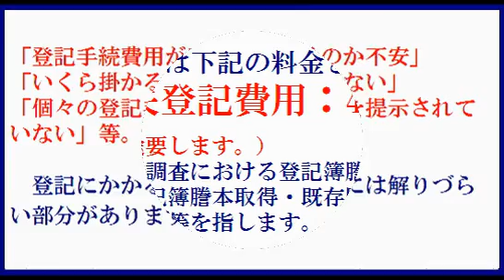世田谷区：建物滅失登記(建物取壊し登記)手続センター（家屋・建物の取壊し・解体・建替え・焼失）土日営業中！世田谷区で建物滅失登記/世田谷区で土地家屋調査士がスピード(早い)対応。安い(格安)手続き。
世田谷区：建物滅失登記（建物/家屋の解体・取壊し・焼失）世田谷区の建物滅失登記ならおまかせ！
建物滅失登記手続(世田谷区で土地家屋調査士がお手続き）

建物滅失登記：お問い合わせ（世田谷区エリア／明大前・下高井戸・桜上水・千歳烏山・三軒茶屋・西太子堂・松陰神社前・駒沢大学・用賀・成城学園前）

世田谷区：建物滅失登記のコンシェルジュ
（建物の取壊し・解体・建替え・焼失等による建物滅失登記）
土日も営業中で、世田谷区で土地家屋調査士がお手伝い！
世田谷区建物滅失登記のコンシェルジュ（ブログサイト）

「登記手続費用がいくら掛かるのか不安」、
「いくら掛かるのか知らされていない」、
「個々の登記手続費用ごとに金額を提示されていない」等。
登記にかかる費用は、一般の方には解りづらい部分があります。

当事務所では、下記の料金となります。
建物滅失登記費用：42,000円（実費は別途要します。）
※実費とは、調査における登記簿謄抄本取得・登記完了後の登記簿謄本取得・既存図面取得・遠隔地の場合の交通費等を指します。

なお、担保権設定登記のあるものや、特別の事情がある
高難度の建物滅失登記案件については、
事前にお見積りをさせて頂きます。

また、数棟の建物滅失登記を同時に申請、
建替え等による新築登記とあわせて申請したいなど・・・。
連件ご依頼の場合には、手続費用をお値引き致します。

世田谷区：建物滅失登記（建物/家屋解体・取壊・焼失）世田谷区
世田谷出張所